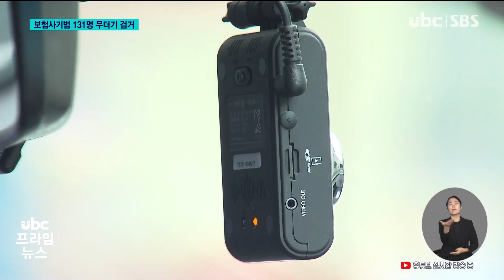고의로 '쿵' 보험설계사 낀 사기단 덜미 231120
고의로 교통사고를 내고
수억 원대 보험금을 챙긴
20대 일당이 무더기로

 보험설계사 경험으로,
교통법규를 위반한 차량들만
표적으로 삼았습니다.

 성기원 기자의 보돕니다.